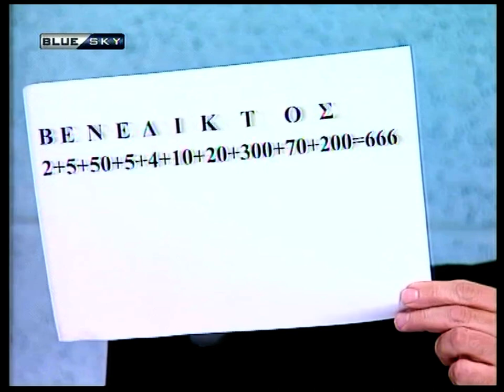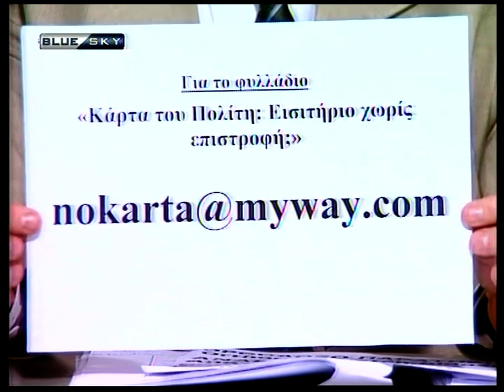ΚΑΡΤΑ ΤΟΥ ΠΟΛΙΤΗ 23-4-11'Η ΩΡΑ ΤΩΝ ΒΕΤΕΡΑΝΩΝ' BLU SKY